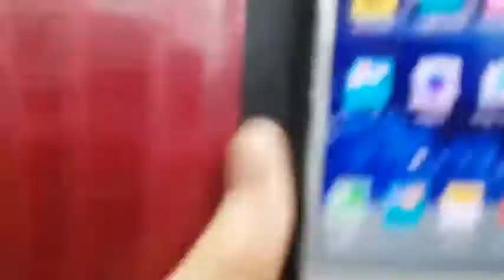내인생의박수 국민가수현숙님과 함께 힐링실버체조강사님과 초청강의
힐링전국스타실버체조 강사님들과함께 국민가수 현숙님과함께 했습니다문의 임효림원장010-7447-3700